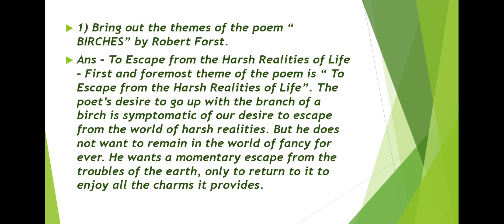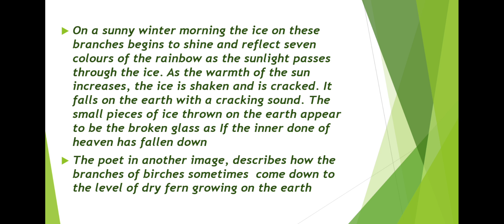"BIRCHES" BY ROBERT FROST ( QUESTION/ANSWER )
Reverie - 2nd poem - Birches by Robert Forst ( Question/ Answer )